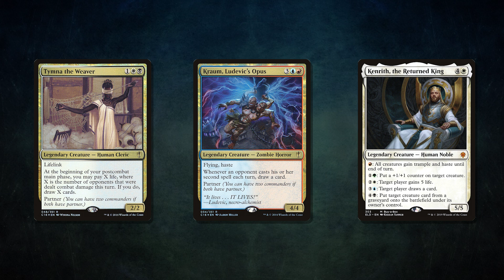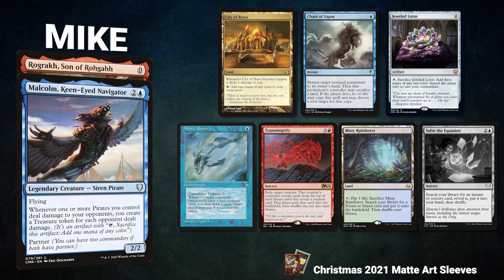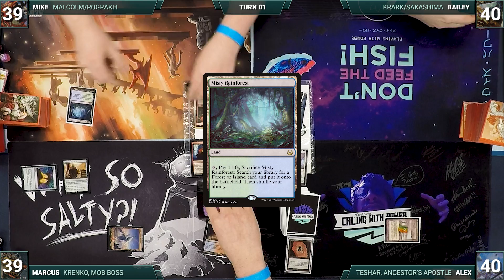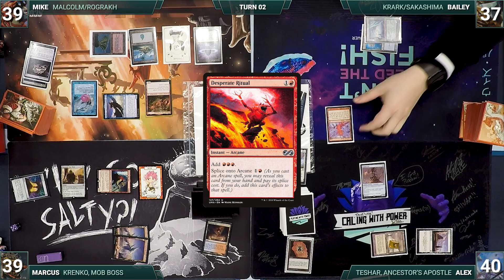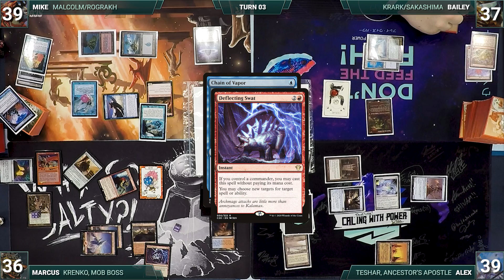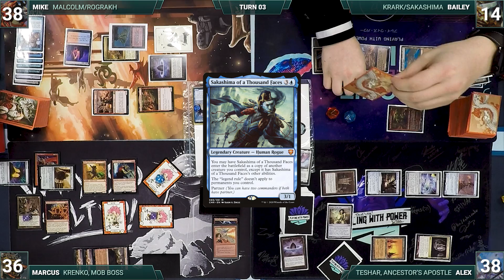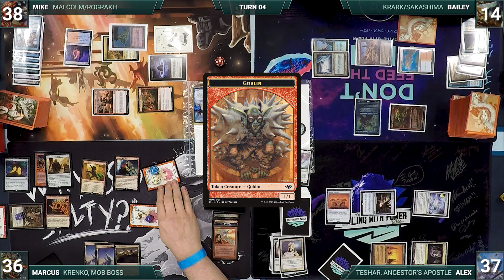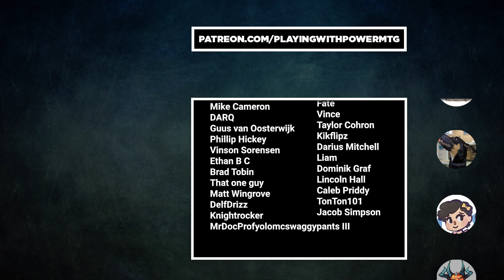Krenko vs Malcolm/Rograkh vs Teshar vs Krark/Sakashima | CEDH Gameplay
💥Decklists💥